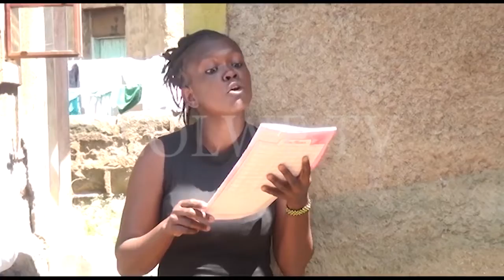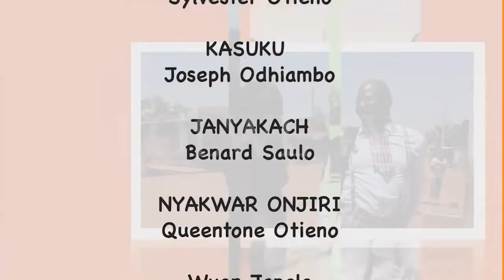Osiro Dwaro Dhi University- JAPOLO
Chenro mar Japolo en comedy mar Luo mabiro chieng' tich Ariyo(Tuesday) saa 7.30PM.
Let's Laugh and add some spice to life